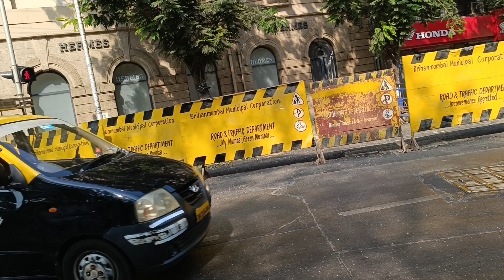MUMBAI BRISK WALKING#10.44 AM#19/2/2024